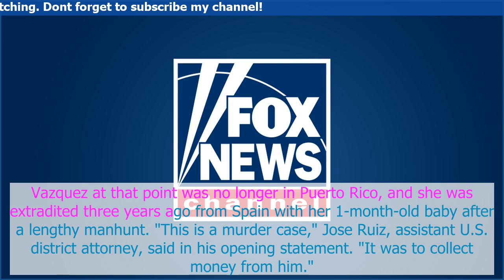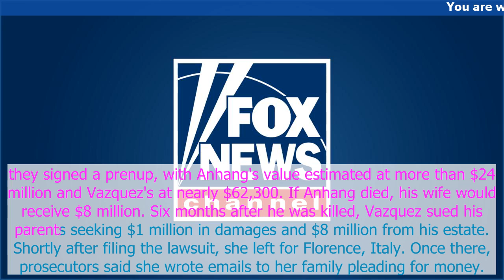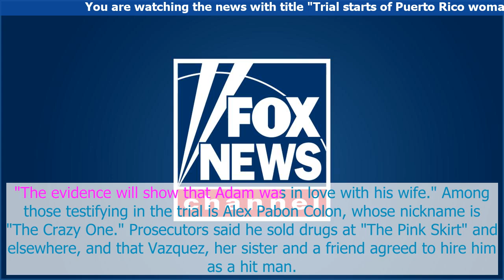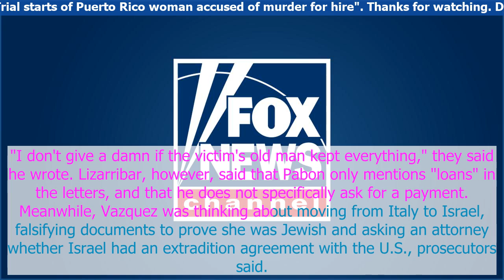Trial starts of Puerto Rico woman accused of murder for hire